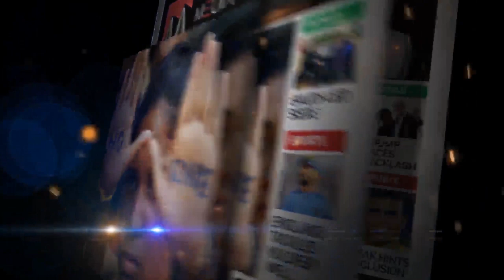Aero India 2021: President Kovind Calls Event An 'Unprecedented Success'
Aero India 2021: एयरो इंडिया समापन सत्र में रामनाथ कोविंद का दमदार भाषण, जानें क्या कहा